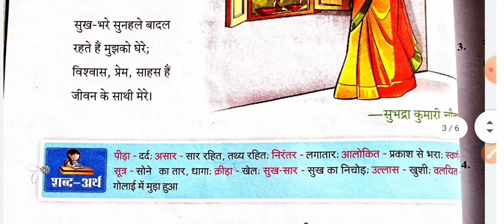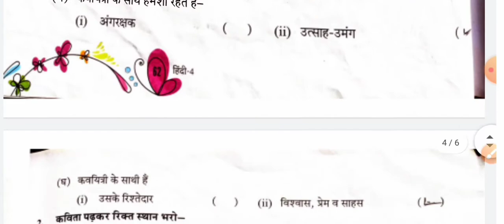हिंदी/कक्षा ४ थीं / पाठ ९ - मैने हसना सीखा है/ सम्पूर्ण प्रश्नोत्तर